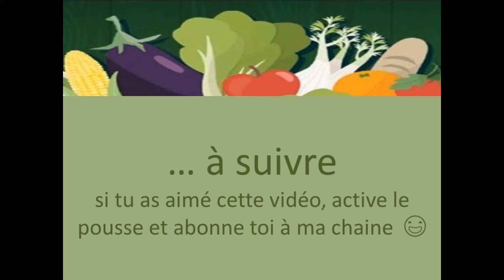#23-Montage de la serre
Republication de cette vidéo pour raison de droits d'auteurs musicaux, voilà qui est fait !